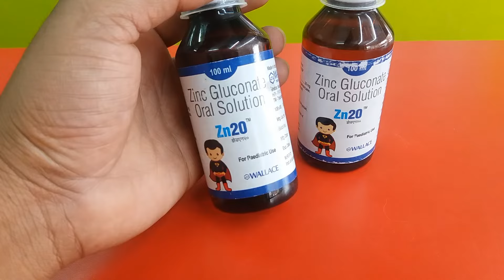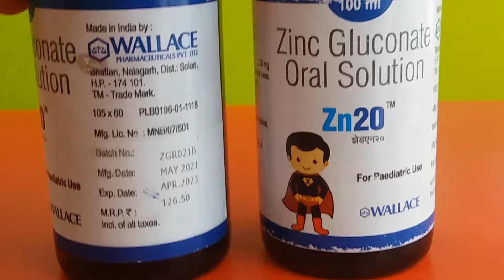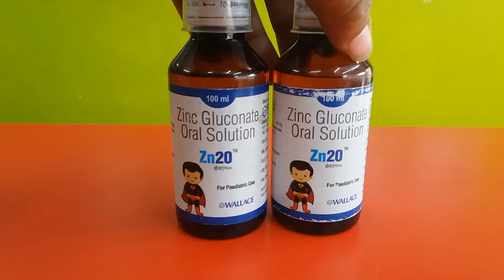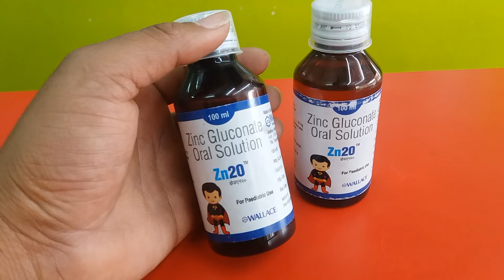Zn20 Syrup, Zinc gluconate oral solution | Zn 20 syrup